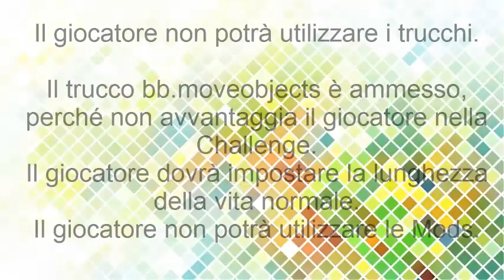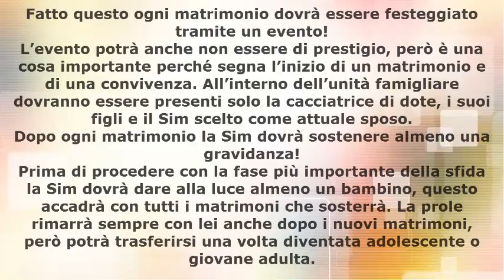intro challenge the sims 4 la vedova nera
ecco una piccola intro   con la regola della challenge  sulla vedova nera.